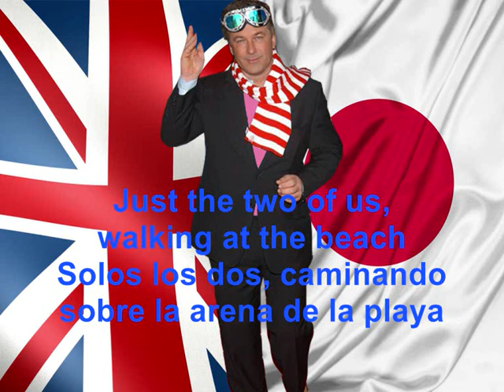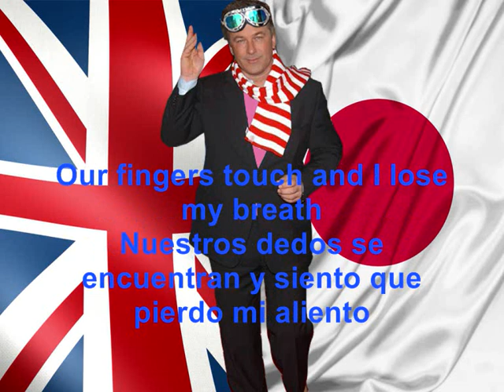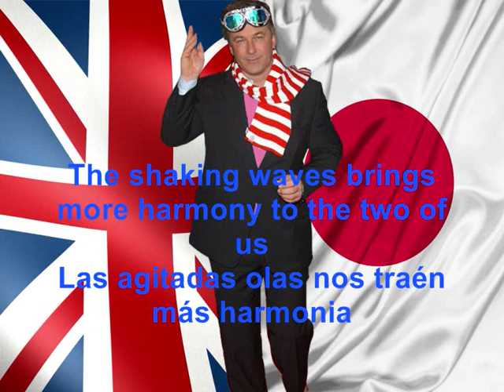Fan Made Heroes Salvation Vocaloid - Adult Hunter Baldwin, Maybe Lucky English & Spanish Lyrics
This actor is not actually singer at all. It just fan made and comparison, how Alec Baldwin's character would sounds as singer.

We don't have capable speaking or understanding Japanese and Spanish language, so we just follows lyrics.

This song Maybe Lucky is originally by Miku Hatsune/Saki Fujita and it's re-pitched 45 minus. We hope that you guys enjoy it. THANK YOU

ADULT/FUTURE HUNTER BALDWIN
AGE: 40-something
HEIGHT: 183 cm
LANGUAGE: English, Japanese
CHARACTER ITEM: Star, Road Sign